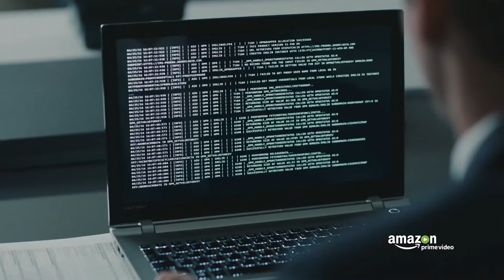Behind the Scenes mit Matthias Schweighöfer | You Are Wanted | Prime Video DE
Matthias Schweighöfer erklärt, warum Datenschutz und Datenraub heutzutage allgegenwärtig ist.